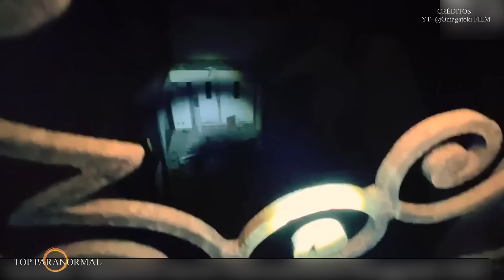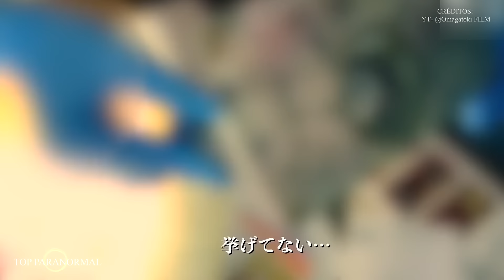5 Misteriosos Momentos de TERROR REALES Captados en Cámara / Parte 18 / Fantasmas y Criaturas 2024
Saludos y muchas gracias por tu preferencia!. déjame saber si te gusto mi nuevo video "Videos de TERROR REALES para NO DORMIR" "Videos de Fantasmas y Criaturas Extrañas 2023" "Videos de TERROR REAL Y EXTREMO NO apto Para Miedosos" "Videos de TERROR REAL Y EXTREMO" "Videos de TERROR REAL y EXTREMO que NO te Dejarán DORMIR" "Videos de Terror REAL Y EXTREMO para NO dormir" Videos de Terror Paranormal" "Videos de Terror REAL y EXTREMO que NO te Dejarán Dormir" sí te gusto por favor hazmelo saber en los comentarios, comparte y dale like! tmb suscríbete y activa la campanita para que no te pierdas la sgt actualización !